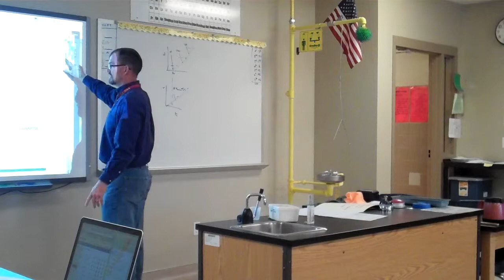steps to scientific method.MP4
Quick over view of 6 steps to the scientific method.